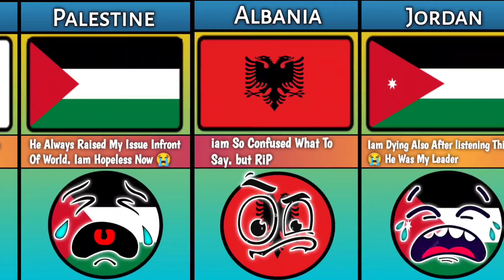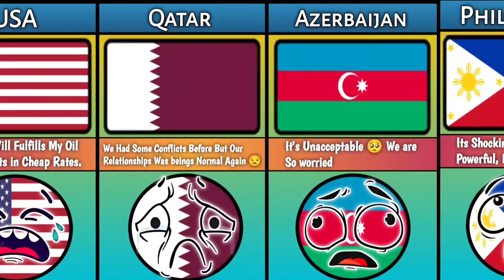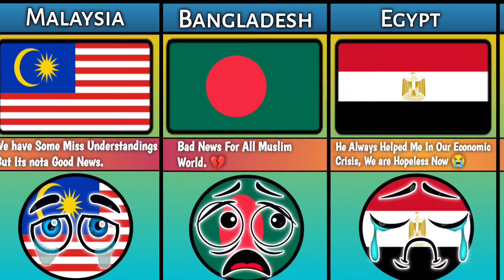What if Died Saudi Arabia 🇸🇦 , Reactions From Different Countries | Biggest Comparison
In this Video You Can Watch ... What If Saudi Arabia 🇸🇦, Died Reaction From Different Countries , Biggest Comparison _ love And Hates Countries

Music 🎶 : Thundering Chant

In this channel We present videos on all kinds of data which includes General Knowledge, History, Technology, Education, Business, Economics and many more. The goal is to add insight to the audience. The data we produce comes from various trusted sources, and ofcourse it has been researched by our team. Hope you enjoy our content.

IAM Not The Owner Of Any Picture Shown In The Video.

We just need Your Support . Thanks For Your Valuable time HOPE you Engoying Our Videos.

What if Saudi Arabia was dead, Which Countries Loves Saudi Arabia , Which Countries Hates Saudi Arabia , Saudi Arabia Vs Iran